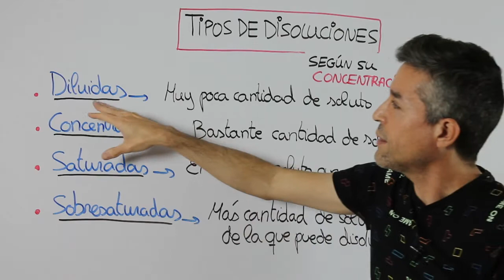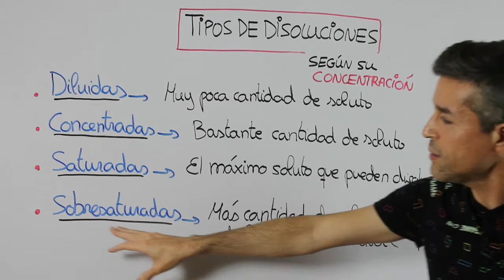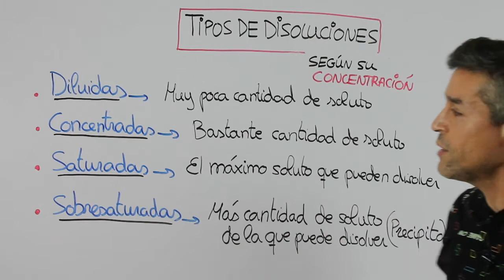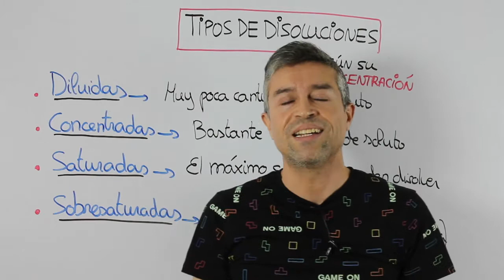Disoluciones diluidas, concentradas, saturadas y sobresaturadas | 2º ESO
🟡 LO HAS ADIVINADO. En en el siguiente vídeo aprenderás a distinguir entre disoluciones diluidas, concentradas, saturadas y sobresaturadas. Quédate con nosotros, ¡es lo que estabas buscando!
DESPLIEGA 👇👇👇
Las disoluciones también se pueden clasificar según su CONCENTRACIÓN, es decir, según haya más o menos cantidad de soluto disuelto en una determinada cantidad de disolvente. En base a ello, y de manera cualitativa, las podemos clasificar en DILUIDAS, CONCENTRADAS, SATURADAS Y SOBRESATURADAS. En el vídeo incluyo una foto realizada por mis alumnos de 4ºESO donde se observa claramente su aspecto. Conciso y "al grano" ¡NO TE LO PIERDAS!

00:00 Introducción
00:45 ¿Qué es una disolución DILUIDA?
01:00 ¿Qué es una disolución CONCENTRADA?
01:21 ¿Qué es una disolución SATURADA?
01:46 ¿Qué es una disolución SOBRESATURADA?
02:15 FOTO explicativa con los 4 TIPOS de disoluciones según su concentración

02:51 Despedida y agradecimientos ¡Suscríbete!